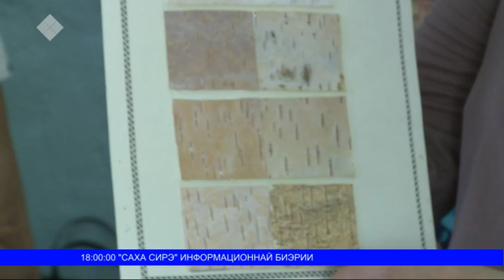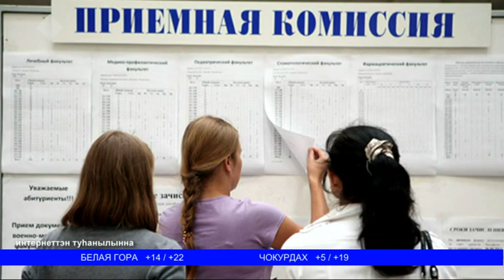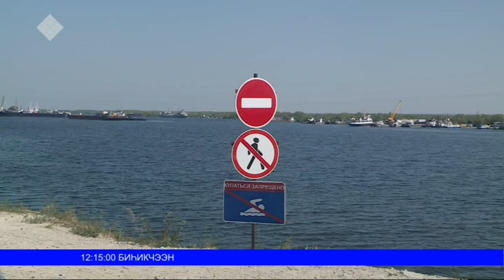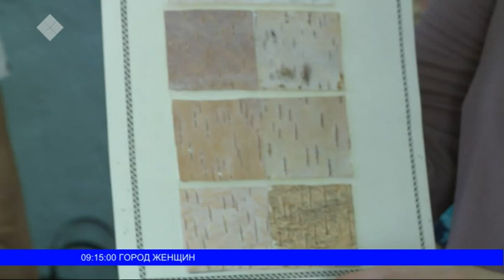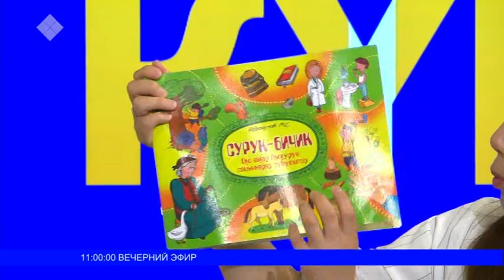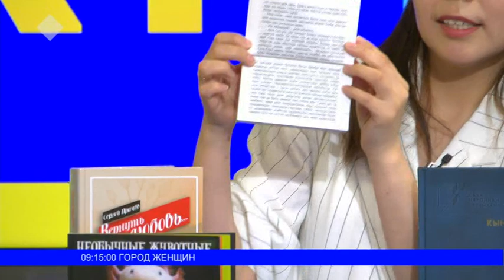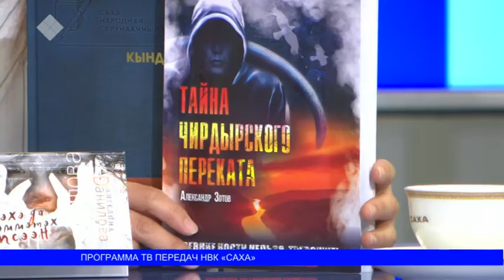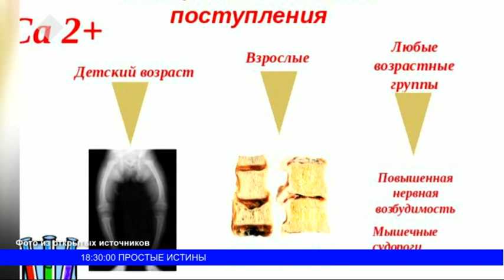Саҥа Күн (19.06.19)